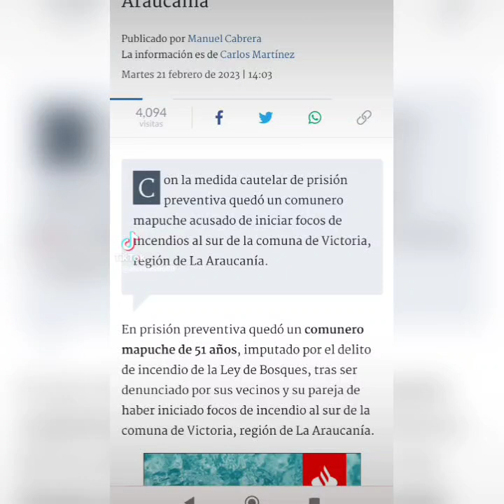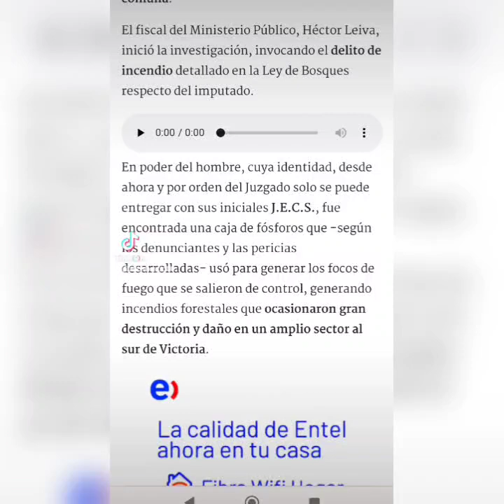DETENIDO POR INCENDIOS.